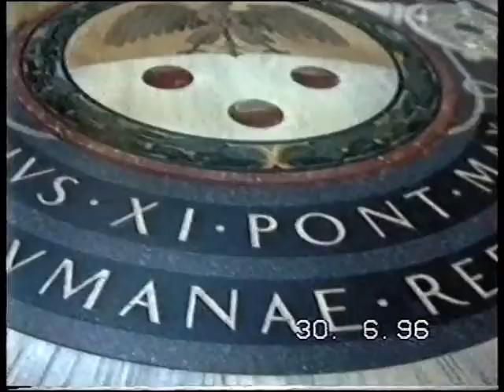Rome - St. Peter's Basilica.mpg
„  Basilica Papale di San Pietro in Vaticano „.St. Peter's Basilica has the largest interior of any Christian church in the world  It is regarded as one of the holiest Catholic sites.